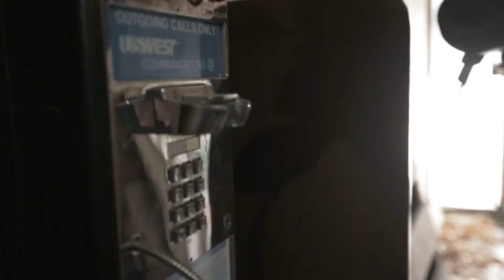Abandon Tacoma Hotel